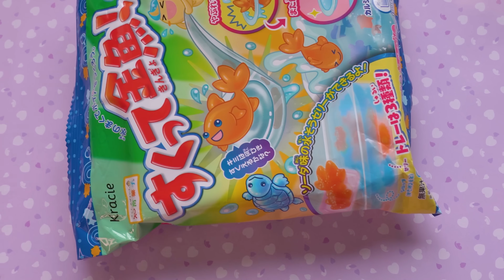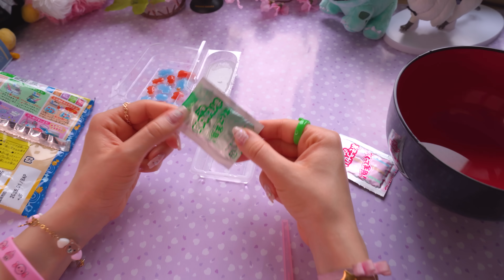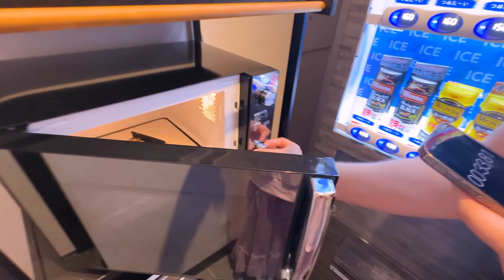ZOSTAŁAM KUCHARZEM W JAPONII!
Sto całusów 💖
Ana